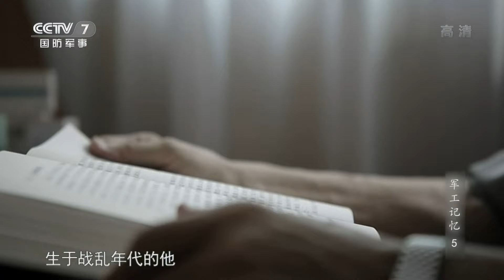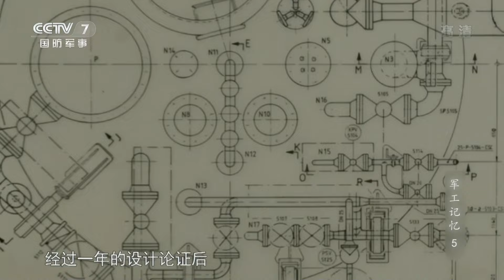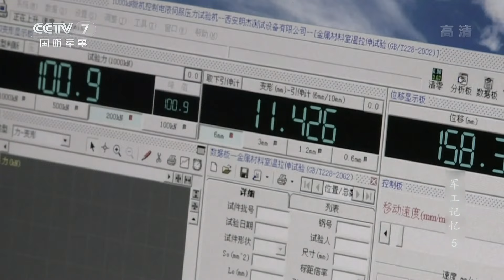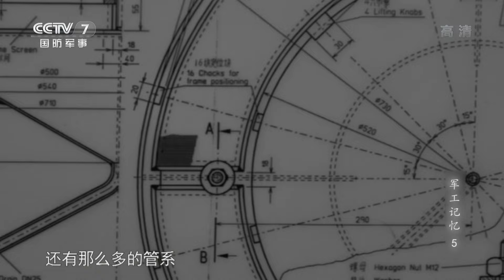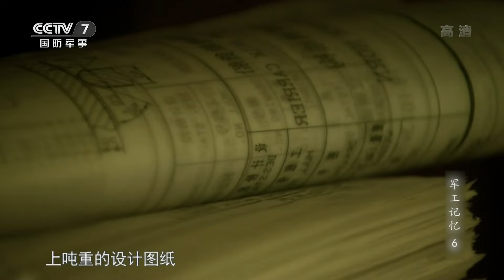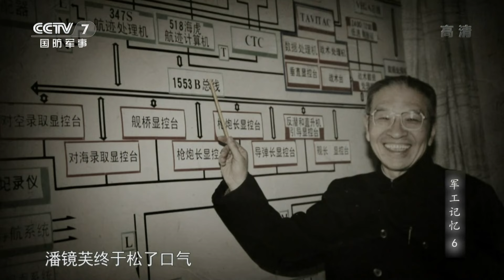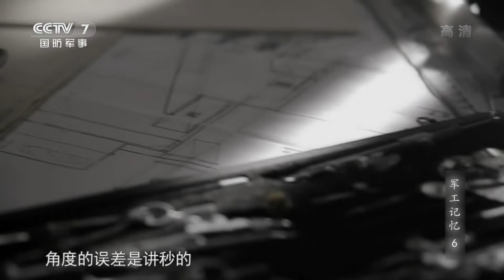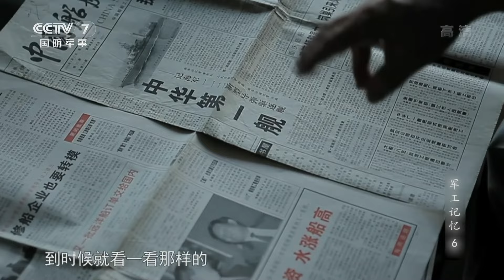设计图纸重达1吨！052型导弹驱逐舰集百家所长：首次运用“三人台”指挥系统 彻底改写传统作战模式！新型钢种强度极高 看“江南焊王”焊出中华第一舰！海军装备实现质的飞跃！| 军迷天下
本期节目主要内容：上个世纪八十年代，中国海军装备的升级迫在眉睫，导弹驱逐舰的研制提上议事日程。中国军工系统第一次面对如此复杂的军舰设计和建造任务，而上级部门给出的时间只有十年。1983年，潘镜芙接到一个任务，中国将自主研制052型导弹驱逐舰。新型导弹驱逐舰是十分庞大复杂的系统，需要多方面的协作。潘镜芙最终成功完成这项任务，052首舰船台建造完成并成功下水！